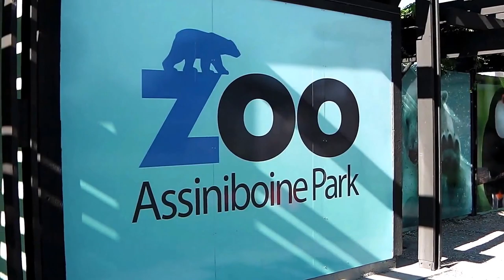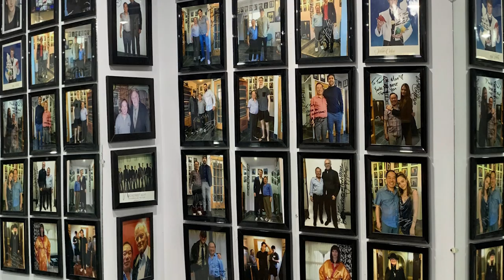Ben Chiarot shares his Winnipeg must-list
From the arena to the zoo, Ben Chiarot shares his favorite things to see and do around Winnipeg.